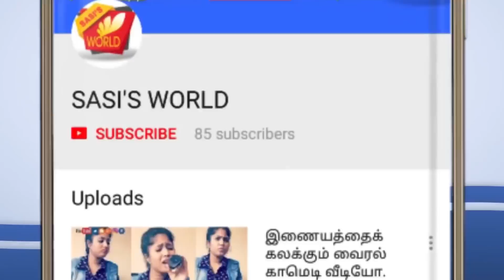சிறுநீரக கல்லை ஒரே வாரத்தில் கரைக்கும் நார்த்தம்பழம்.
தமிழ் செய்திகள், உலகச்செய்திகள், சினிமா விமர்சனம், சினிமா செய்திகள், ஆன்மீக தகவல்கள், ராசிபலன்கள், கோலங்கள், கைவினைப் பொருட்கள், அணிகலன்கள்
இது போன்ற செய்திகள் மற்றும் தகவல்களை  எங்கள் சேனலின் வாயிலாக  கண்டு மகிழுங்கள்.

Blogger: sasi'sworld
Google+:sasi'sworld